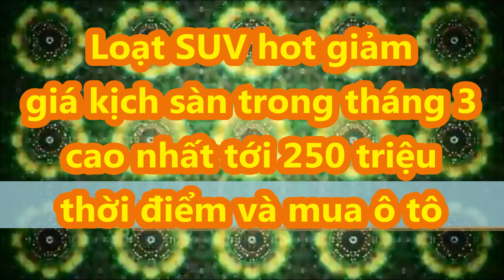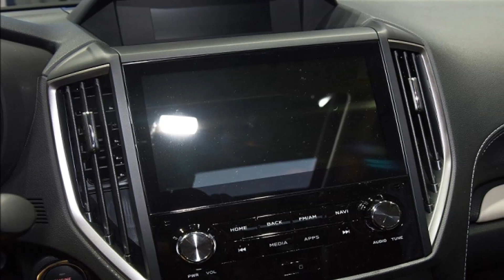Loạt SUV 5 chổ, 7 chổ giảm giá kịch sàn trong tháng 3 cao nhất tới 250 triệu thời điểm và mua ô tô.;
Ngay tuần đầu tháng 3, các hãng và đại lý xe đã đồng loạt tung rất nhiều chương trình ưu đãi hấp dẫn. Bên cạnh mức giảm chung từ 40 – 60 triệu đồng, có những mẫu xe giảm tới cả trăm triệu.